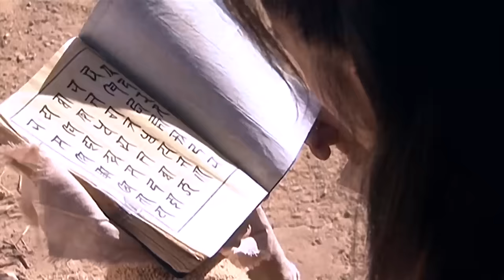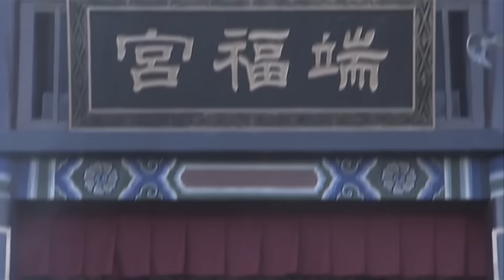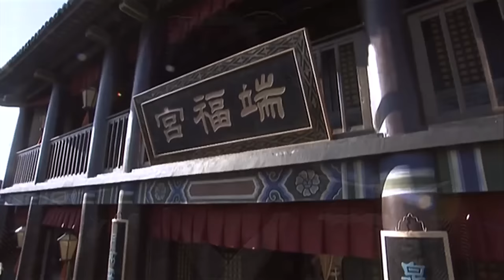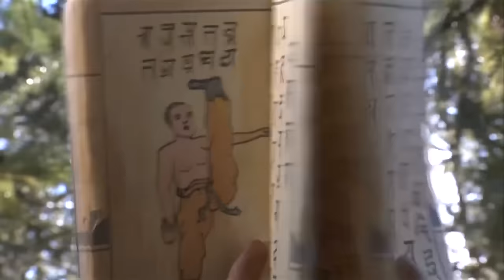功夫電影！打獵小夥竟藏著一身好武功 💥 中国电视剧 | KungFu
HJTLBB